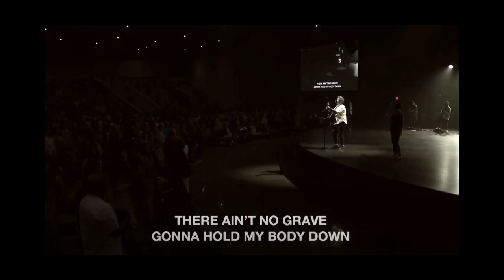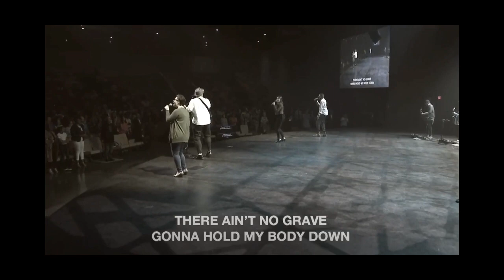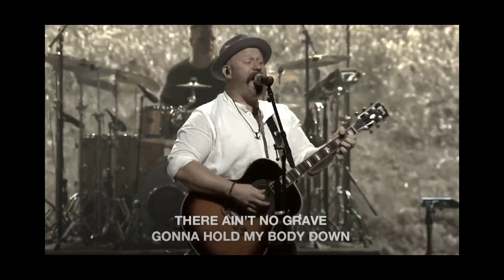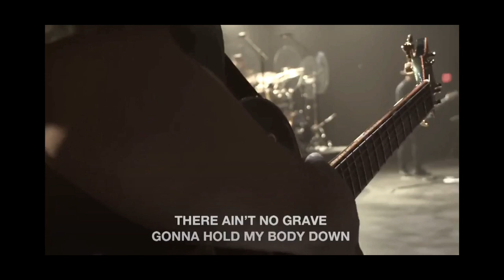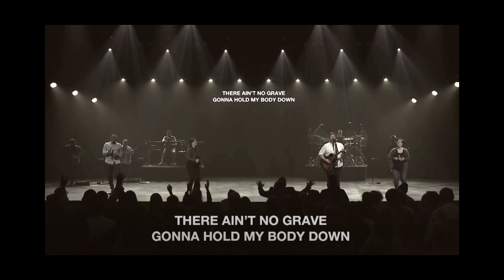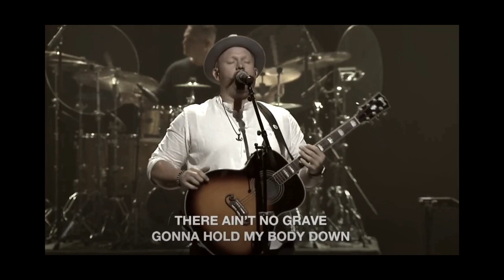Ain’t No Grave • Justin Howard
This is a cover of the old song Ain’t no grave ( gonna hold my body down) Bethel Worship did a remake of it. Check it out!!